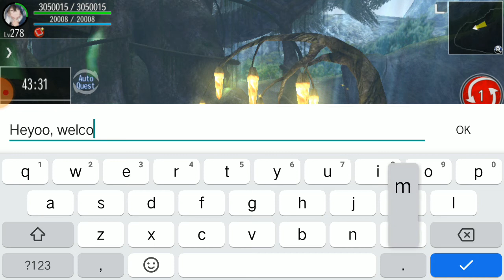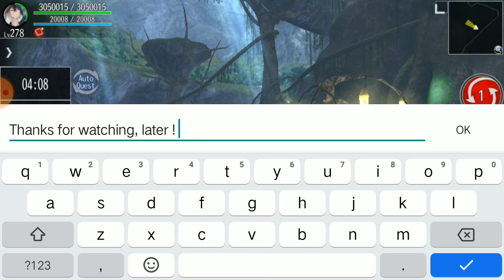32F Racedolt Boss Fight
Boss doesn't have long range spell but come with lunge attacks

One of the lunge attack is deceiving you by jump backward on the first move then dive forwards

Bring long range skills for a smooth and easy fight